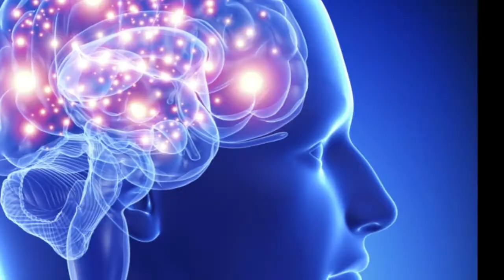TOMAR SORVETE DE MANHÃ FAZ BEM??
Incluir a iguaria em seu cardápio matutino, faz bem a sua saúde??